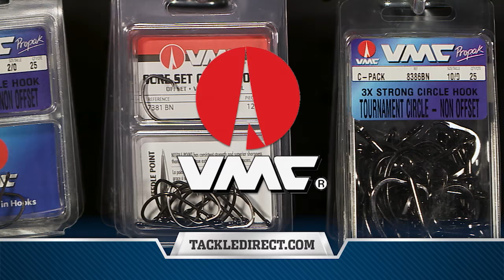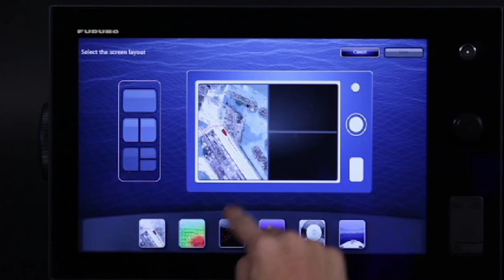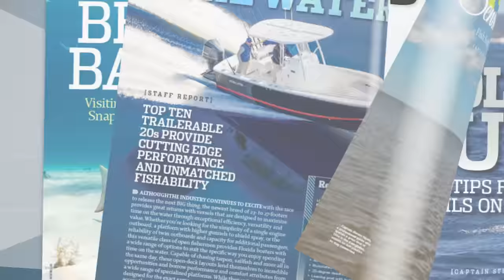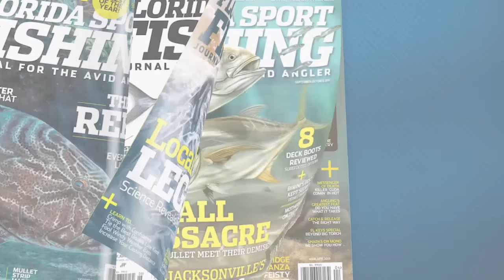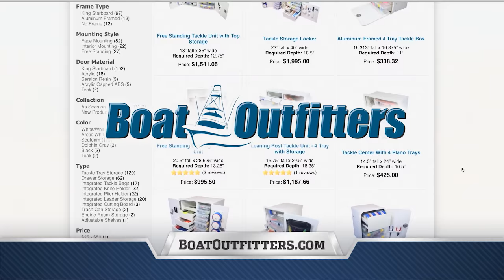Shark Week In The Florida Keys - Florida Sport Fishing TV - Epic Light Tackle Shark Fishing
One of my favorite episodes, light tackle shark fishing on the flats in the Florida Keys. Tons of useful info to keep you connected.

▼ FSF TV Crew:
• Creator/Host: Capt. Mike Genoun → @FloridaSportFishingTV
• Co-Host: Capt. Carlos Rodriguez → @MareaGear
• Producer/Videographer: Micah Simoneaux → @MicahInTheWild
• Aerial/underwater Footage: Capt. Matt Arnholt → @CaptMattArnholt